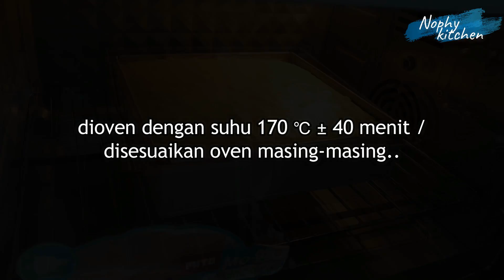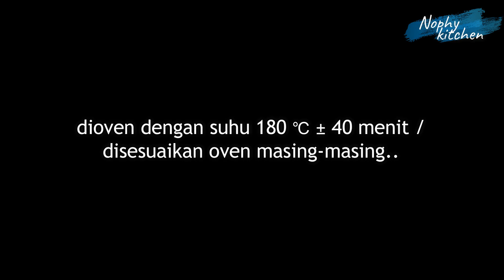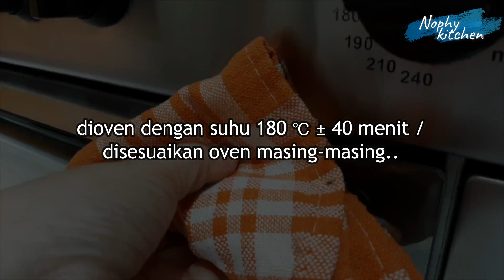4 RESEP CAKE POTONG PALING MUDAH DIBUAT DAN LAYAK JUAL || SEMUA PASTI SUKA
Assalamualaikum divideo kali ini saya share resep 4 macam cake potong yang pastinya enak, lembut dengan aneka rasa . Resep ini anti gagal dan  layak jual. buat teman2 yang mau buat usaha jualan / isian snack box cake potong ini sangat cocok
Resep 1:
CAKE POTONG PANDAN
Bahan:
4 butir telur
100 gr gula pasir
100 gr tepung terigu protein rendah
20 gr susu bubuk
1/2 sdt vanili bubuk
75 gr margarin dilelehkan
1 sdt cake emulsifier (SP)

bahan olesan : buttercream
bahan taburan : keju cheddar parut

Resep 2:
CAKE POTONG MOKA
Bahan:
4 butir telur
75 gr gula pasir
90 gr tepung terigu protein rendah
10 gr tepung maizena
15 gr susu bubuk
75 gr margarin dilelehkan
pasta moka
1 sdt cake emulsifier (SP)
1/2 sdt vanili bubuk

bahan olesan : buttercream rasa moka
bahan taburan hiasan: coklat meses dan coklat biscuit

Resep 3:
CAKE POTONG BLACK FOREST
Bahan:
4 butir telur
120 gr gula pasir
120 gr tepung terigu protein rendah
1 sdm tepung maizena
15 gr coklat bubuk
2 sdm susu kental manis
2 sdm pasta coklat black forest
1/2 sdt vanili bubuk
1 sdt cake emulsifier (SP)
100 gr margarin di lelehkan

bahan olesan: buttercream
bahan hiasan : dark cooking chocolate di serut dan cherry merah

Resep 4:
CAKE POTONG KEJU
Bahan:
4 butir telur
100 gr gula pasir
100 gr tepung terigu protein rendah
75 gr margarin dilelehkan
20 gr susu bubuk
1/2 sdt vanili bubuk
1 sdt cake emulsifier (SP)

Bahan olesan : Buttercream
bahan taburan dan hiasan: keju cheddar parut
                                                cherry merah dan hijau

Selamat mencoba